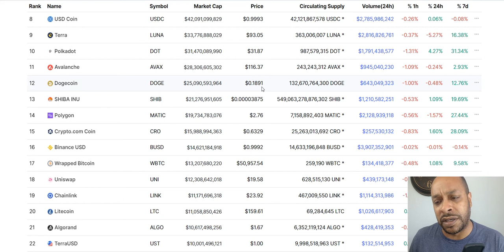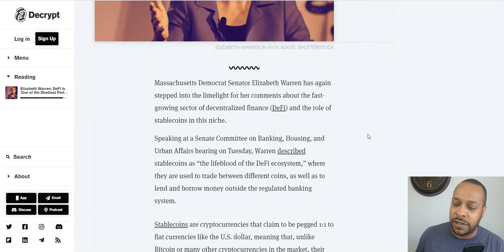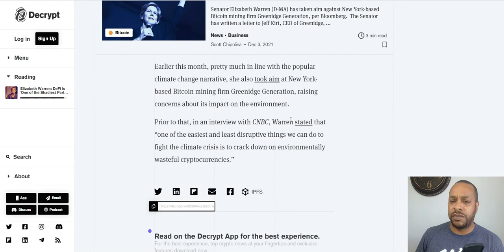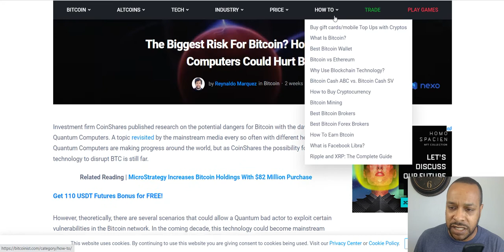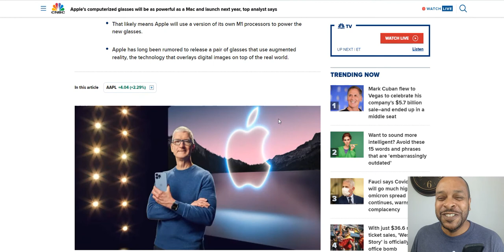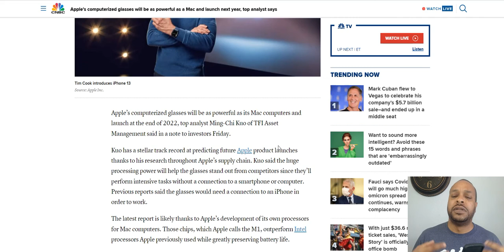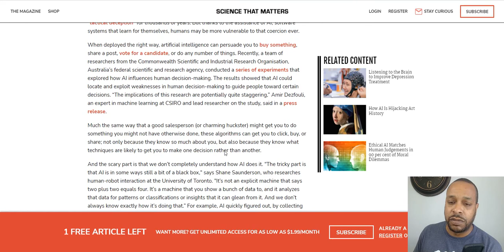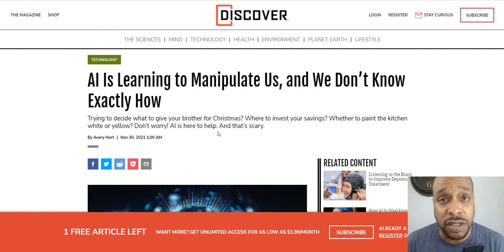You Not Getting Some SmartLooks?!!?----Epi. 64